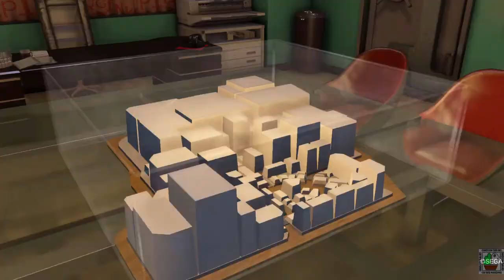Yakuza 0 - Chapter 6.11 - 2nd interview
Fool me once shame on you... Fool me twice... how dare you...

Yakuza 0 is an action adventure game where you follow the tale of 2 yakuzas, Kazuma Kiryu and Goro Majima. Follow Kiryu in his quest to clear his name and bring justice to his family. Step into the wild world of the night life with Majima and his quest to get back into the yakuza family. This action adventure game lets you fight multiple enemies and distract yourself with multiple mini games!